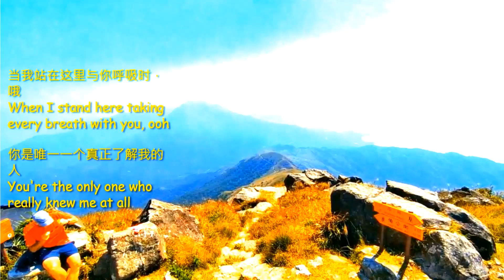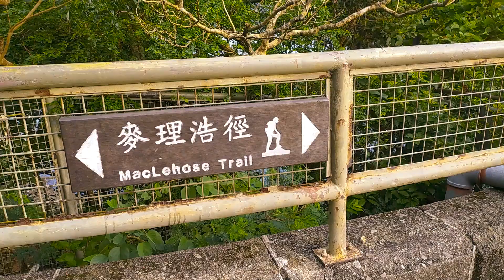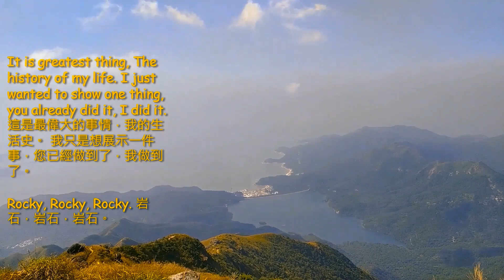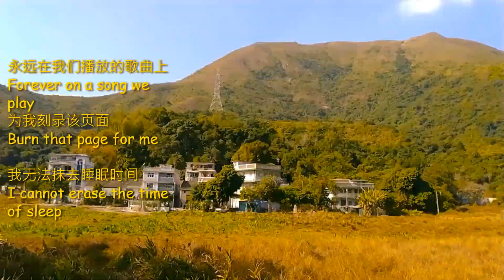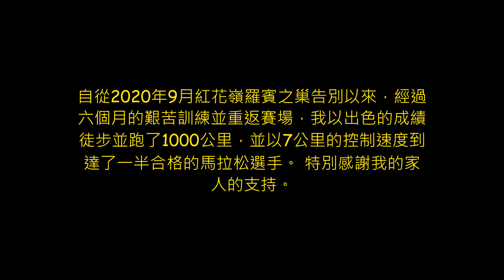Robin's Nest honnuable Road 10 Feb 2021.我的光榮之路，徒步並跑了1000公里，經過6個月的旅程回到了紅花嶺羅賓的巢穴，並成為了一個勤奮而合格的徒步旅行者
My way to glory, within distance of 1000 kilometers, after 6 months journey, I returned to Robin’s Nest and became a diligent and qualified hiker.

我的光榮之路，在1000公里的距離內，經過6個月的旅程回到了紅花嶺羅賓的巢穴，並成為了一個勤奮而合格的徒步旅行者

I remember Ex-Company Logo " Your Vital Link To World Trade. We Take It Personally."

我記得公司前的徽標 “您與世界貿易的重要鏈接。我們將其視為個人為目標"

Since farewell Robin's Nest on Sep-2020, after six months hard training and returned, I have Hiked and run 1000 km in honourable summary and reach a half qualified Marathon racers on 7 Kms control  speed. Specially indebted my family in support.

自從2020年9月羅賓之巢告別以來，經過六個月的艱苦訓練並重返賽場，我以出色的成績徒步並跑了1000公里，並以7公里的控制速度到達了一半合格的馬拉松選手。特別感謝我的家人的支持。